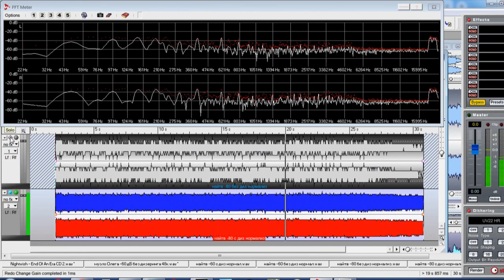дизеринг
Сравнение фрагмента фонограммы записанного с уровнем -80 дБ пик, как с дизерингом, так и без дизеринга, в РСМ 16/44100.
Для сравнения громкости полученных фонограмм были нормализованы до номинального уровня 0 дБ.
Разрешение файла всего 3 бита.